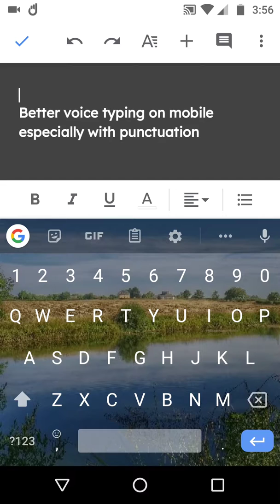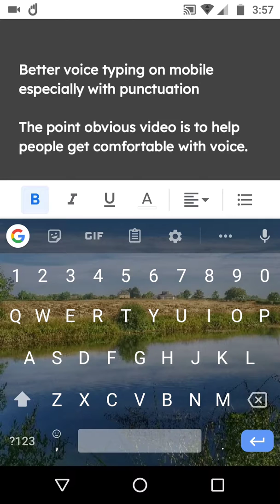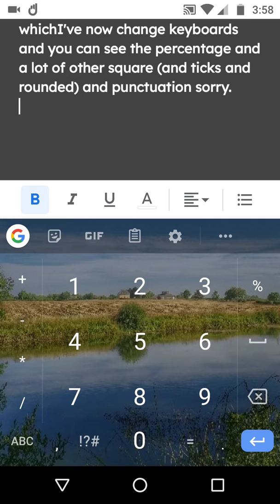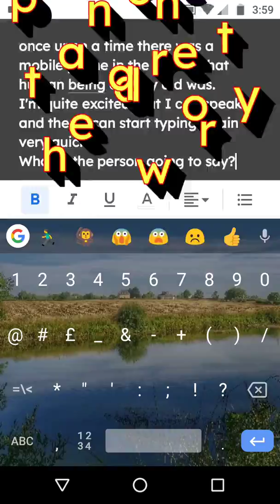Better Voice Typing on Mobile especially with Punctuation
Tip is: Keep Punctuation on Screen and NOT the QWERTY keyboard is a really simple and straightforward thing to do. But do you do it? For me, it's a missing piece to the voice typing workflow.

As humans, we struggle with creating thought and writing or speaking out loud ALL at the same time. In other words, have an idea, go to write it and whoooosh idea is gone. Sometimes, speaking out loud while you let your eyes dream out the window is a great way to express new ideas.

- This method of course works for ANYTHING Voice Typed on Mobile.
- And yes, we can say 'full stop' to get a '.' on screen (or a period, depending on country setup)
- For me, 'question mark did NOT work...

(looks like desktop help)

Screen Demo uses Google Docs on Android with Lexend Deca font